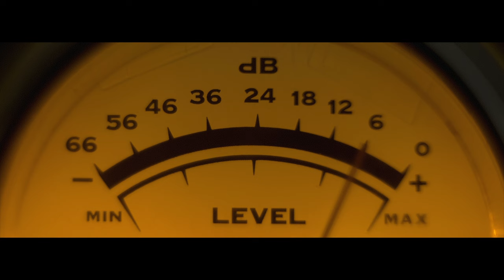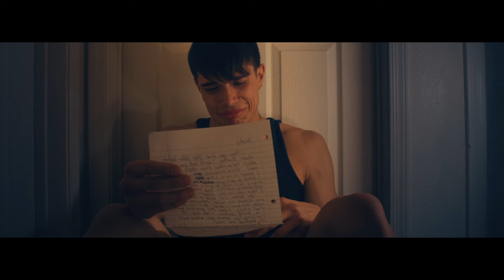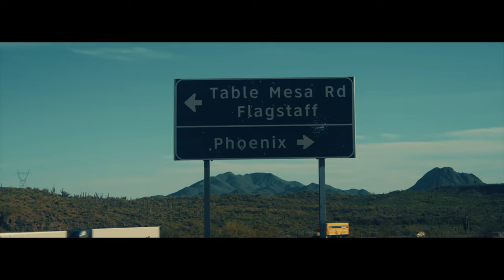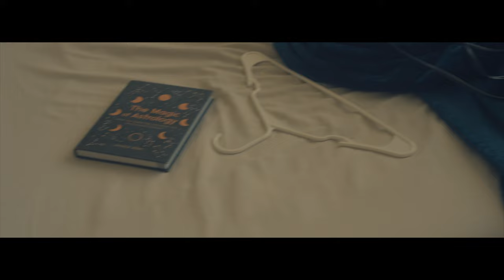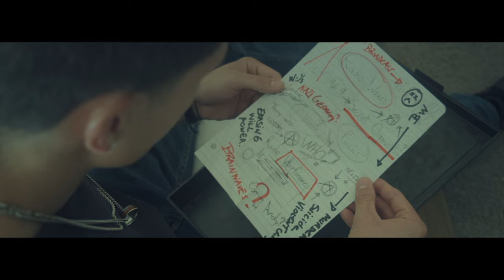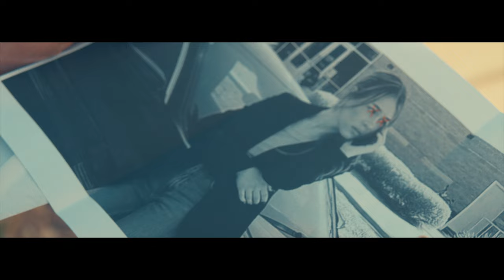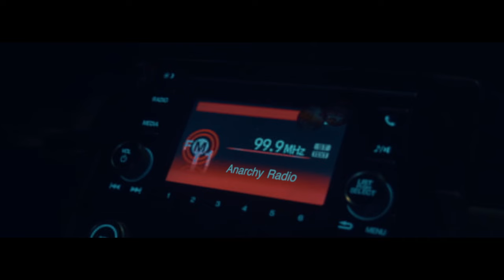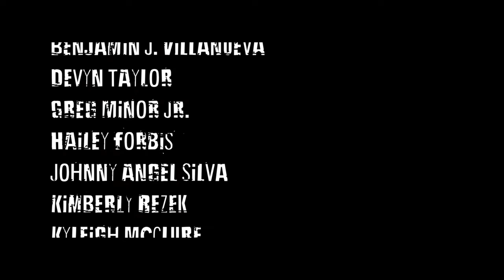Anarchy Radio (2024) | Full Movie | Thriller | Mystery | Crime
When a charismatic and controversial radio host discovers that a multinational corporation is secretly using his frequency to conduct a mass mind control experiment, he must race against time to expose the truth and stop the company's sinister plan, becoming a target himself.